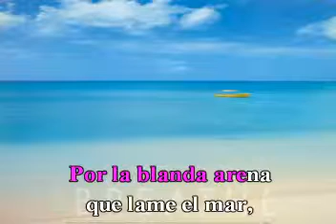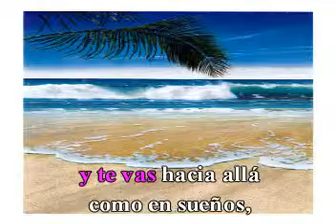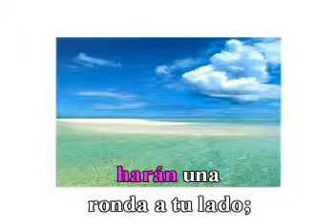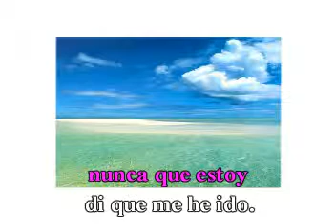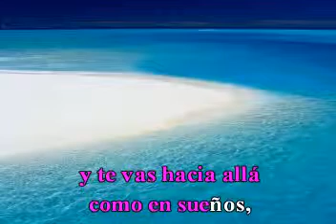Alfonsina y el Mar. De: Ariel Ramírez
Karaoke
A la poetisa Argentina: Alfonsina Storni